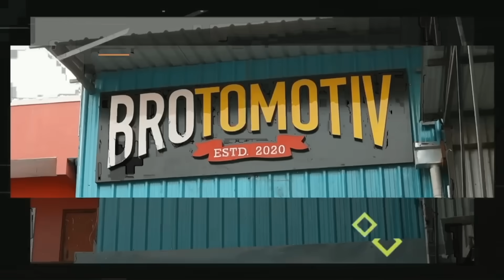VLOG 120 : Paintbooth par Aaya 3 Lakh ka Kharcha.!